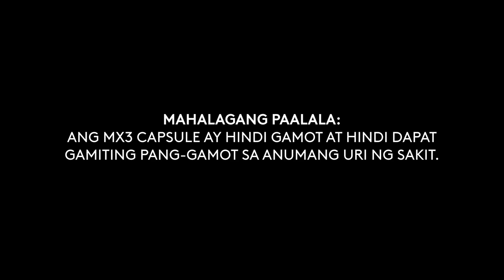Regional Radio Ads: MX3 Capsule Testimonial Radio Ad 2020-2021 37s (in Ilocano, Part 3)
This Regional Radio Commercial was sourced from DWIP-FM 94.5 MHz Love Radio Santiago.

DRPS Two Episode No. 837: Regional Radio Ads: MX3 Capsule Testimonial Radio Ad 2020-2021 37s (in Ilocano, Part 3)